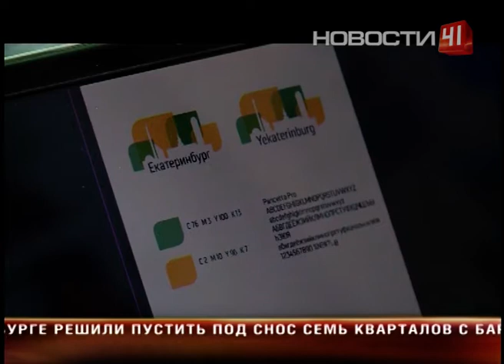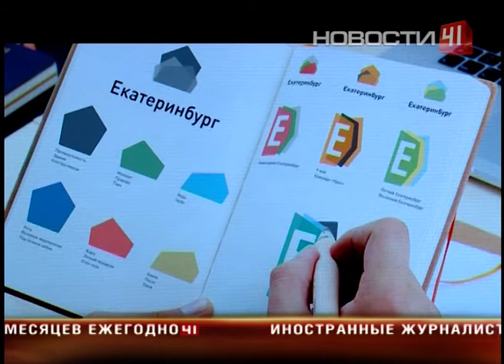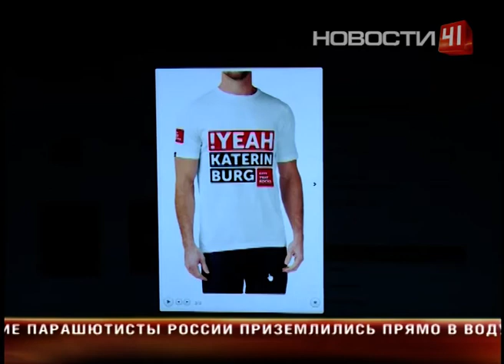Екатеринбург мечтает о собственном логотипе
Как уместить Екатеринбург в небольшую картинку, в одну букву или даже в запятую, думали дизайнеры из разных стран
Уральская столица у Татьяны цветет и пахнет, поэтому и ее будущий логотип студентка выполнила в желтом и зеленом. Колор она взяла с городского герба, ведь эти два символа должны сочетаться. Ёмкую форму для огромного содержания ищут сотни дизайнеров. Причем не только местных. Окрыленные идеей, весь Екатеринбург в одном рисунке пытаются описать мастера из Нарьян-Мара, Москвы, Казани и даже французского Орлеана. У большинства город - и его логотип - начинается с Е. В букву превращают сердце, запятую, составляют ее из блоков и шестеренок и знаковых мест города: например, цирка и телевизионной башни. Свое видение прислали и профессиональные художники, и любители - у некоторых это просто акварельные рисунки. Но творчество ничем не ограничивали. Впрочем, одной красоты для логотипа мало, утверждают специалисты. Он должен отражать всю многогранность города: его историю и современность, экономику и культуру. К тому же логотип - как живое существо - со временем должен меняться. Что вскоре украсит футболки и календари екатеринбуржцев, станет известно в середине июля. Победителя конкурса выберут сами горожане - путем смс-голосования.